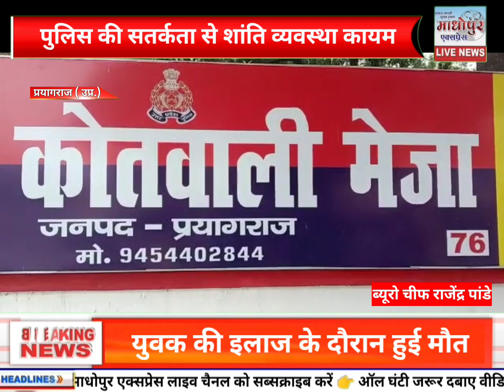विगत दिनों दो समुदायों के बीच हुए विवाद में पुलिस की सतर्कता रंग लाई शांति व्यवस्था कायम